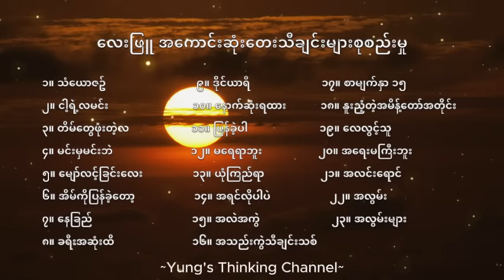လေးဖြူ အကောင်းဆုံးတေးသီချင်းများ - Lay Phyu Best Songs Collection